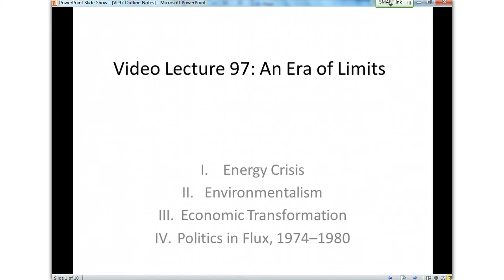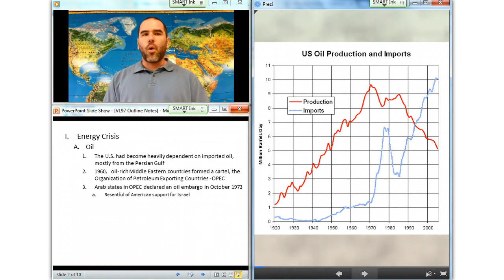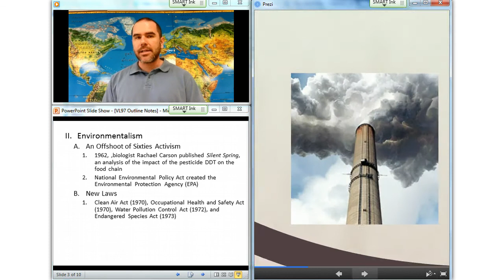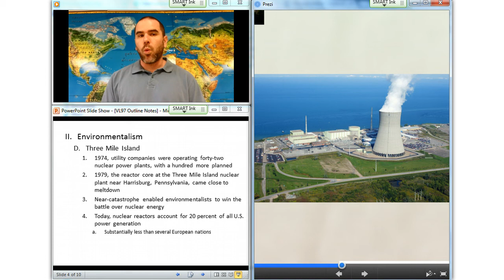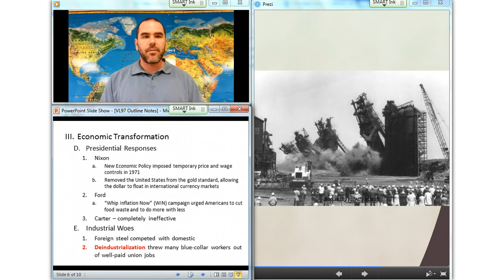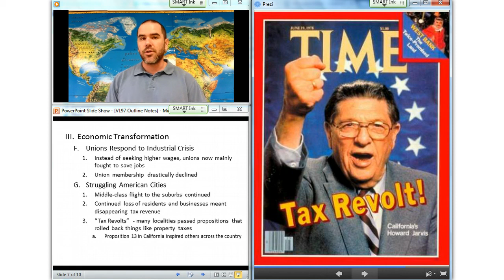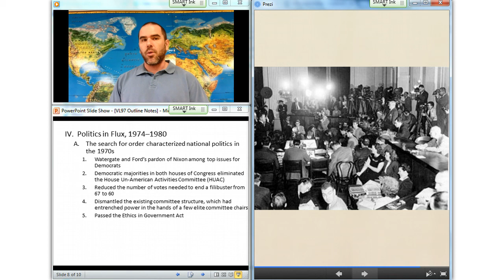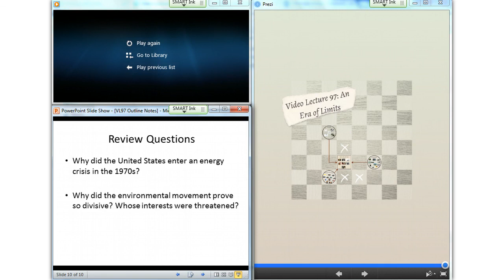Video Lecture 97: An Era of Limits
An Era of Limits: Energy Crisis, Environmentalism, Economic Transformation, Politics in Flux: 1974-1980